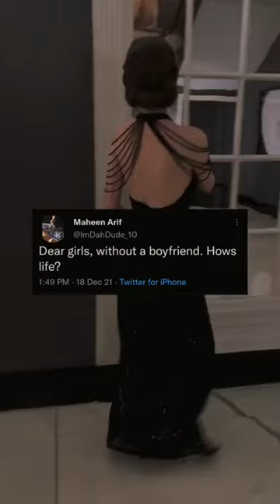Pretty good thanks